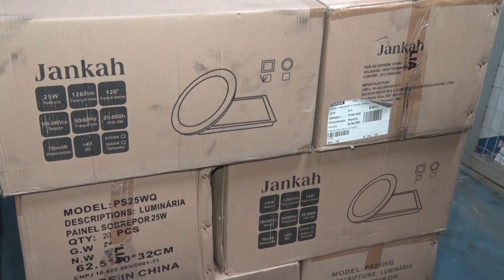DESTINAÇÕES RECEITA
Receita Federal destina mercadorias para Instituições de ensino e órgãos públicos do Sul de Minas